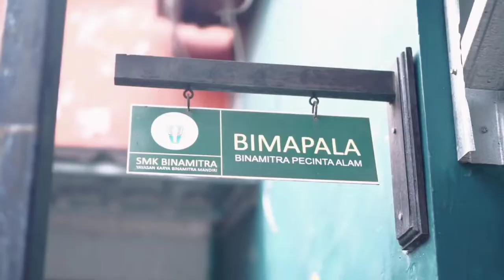DAILY OUTFIT AKASAKA OUTDOOR.